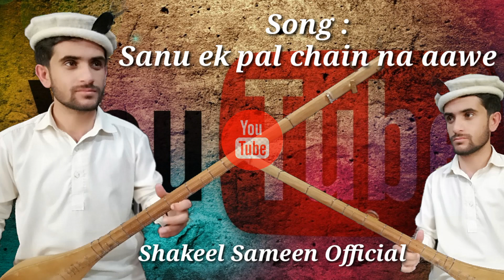Sanu ek pal chain na aawe song Instrumental 2020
Shakeel sameen